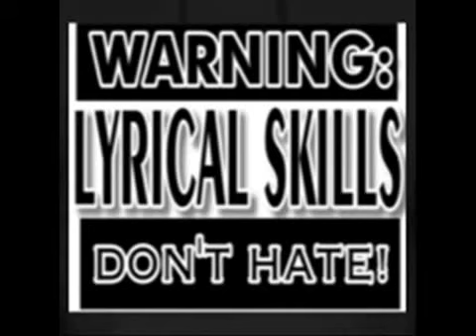LYRICAL TIME - EYESUS (TYPE R RIDDIM) [TMS] JUNE 2011